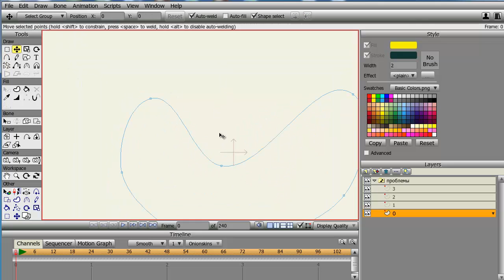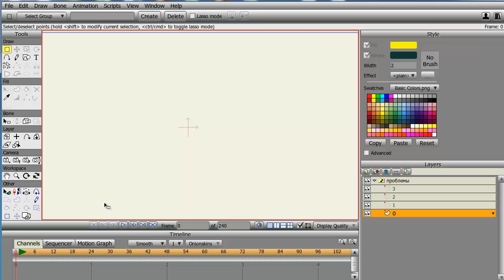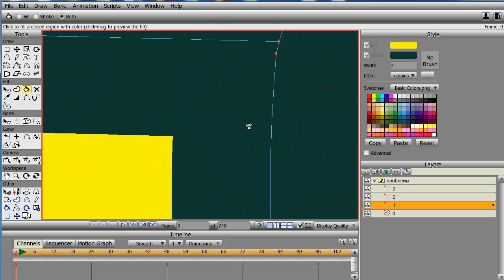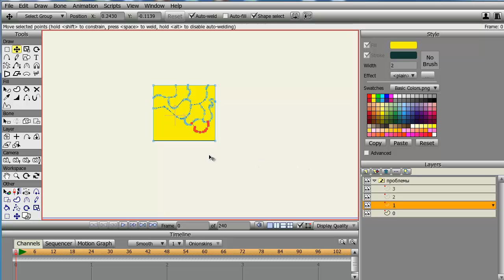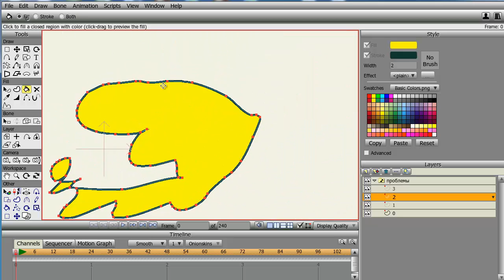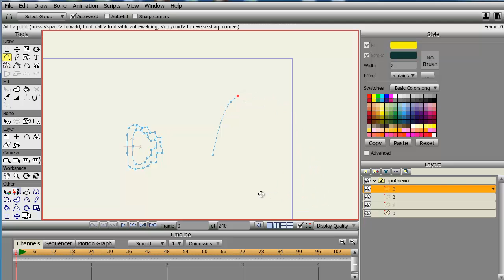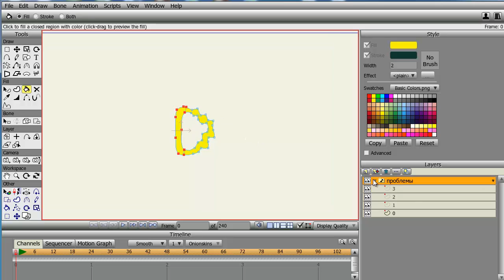ASP 9 Cheat-sheet - #1 - Проблемы с заливкой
В этих уроках я затрону тему о проблемах, которые могут возникнуть при работе с программой и постараюсь подсказывать вам полезные факты, которые улучшат качество вашего видео и упростят работу в программе. Возникшие вопросы пишите в комментариях под видео:З